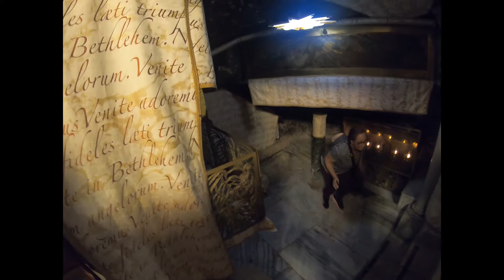Iglesia de la Natividad ~ Belén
4En este video nuestro viaje sale del país de Israel y nos lleva sorpresivamente a Palestina. Belén le pertenece a Palestina. Aprendimos que, aunque les pertenece a Palestina, el alcalde de Belén tiene que ser cristiano. Esta ciudad depende del turismo y por causa del Covid-19 hay mucha necesidad. Los cristianos son la minoría en Belén. Primero entramos a una tienda cristiana que es una cooperativa cristiana. Después visitamos la Iglesia de la Natividad. La iglesia fue construida por Constantino bajo la petición de su madre Elena, que era cristiana. Aquí es donde creen que pudo haber nacido nuestro Salvador Jesus. Oremos por los cristianos y palestinos en Belén.